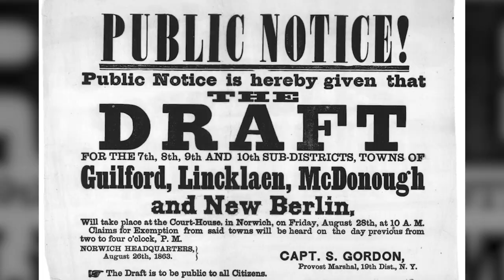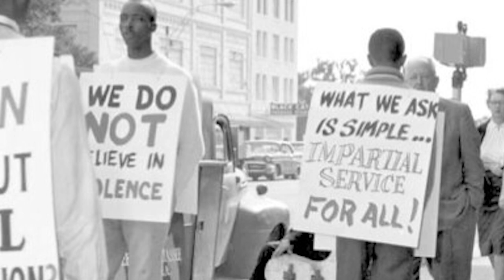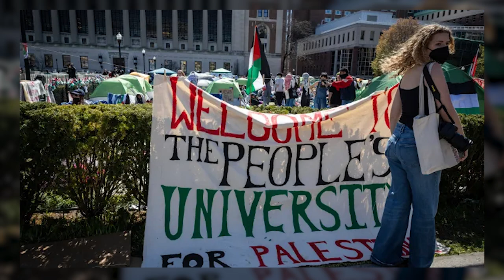Has The World Really Changed?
CrossTalk
In this episode Dr. Randy Weiss relates the Vietnam war and the Civil Rights movement to our culture today.